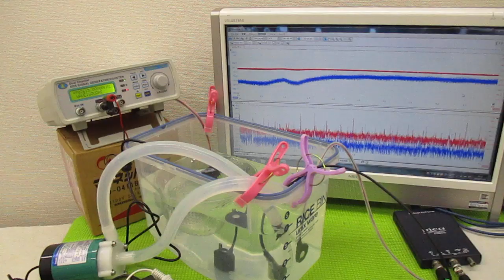オリジナル超音波プローブを利用した「音響流」制御技術 ultrasonic-labo